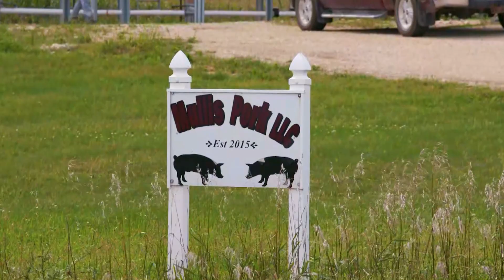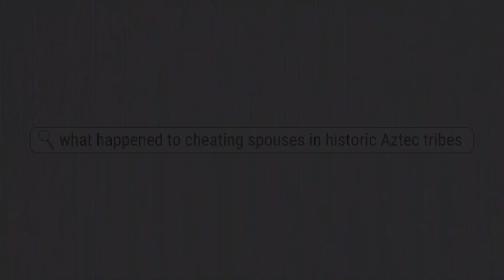IA v. Mullis: Corn Rake Murder Trial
Watch gavel-to-gavel coverage of Iowa v. Todd Mullis, the trial of a hog farmer charged with allegedly murdering his wife Amy with a corn rake.